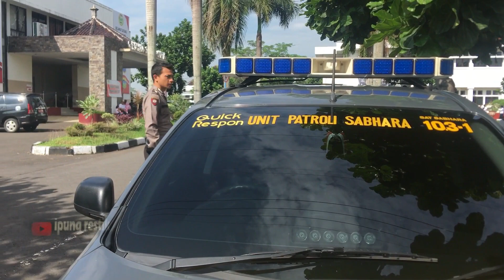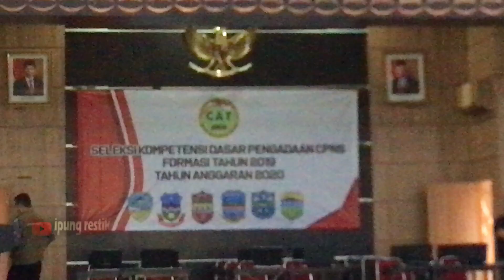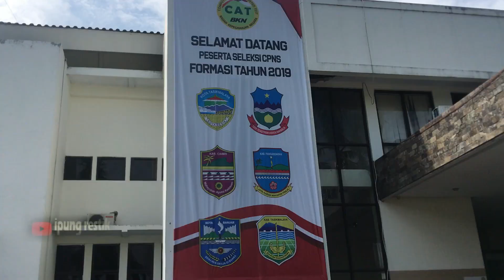Hari Terakhir Seleksi CPNS Se-Priangan Timur di Balekota Tasikmalaya | PATROLI 10.3.1#96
Makasih buat kalian semua yang udah nyempetin nonton video kita ya guys.